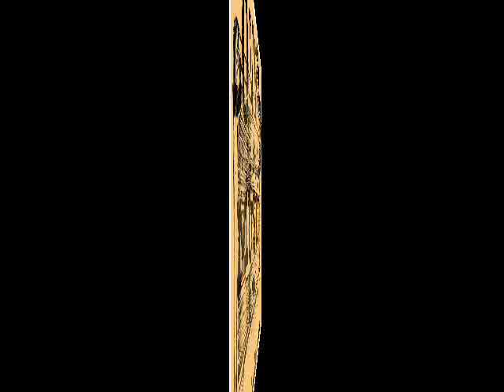HERMAN LEWIS - ULTRA RARE SOUL / POPCORN TUNE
ORIGINAL RECORDS FROM MY COLLECTION (over 35 years) POPCORN OLDIES SOUND - RARE DETROIT - LATIN SOUL - NORTHERN SOUL